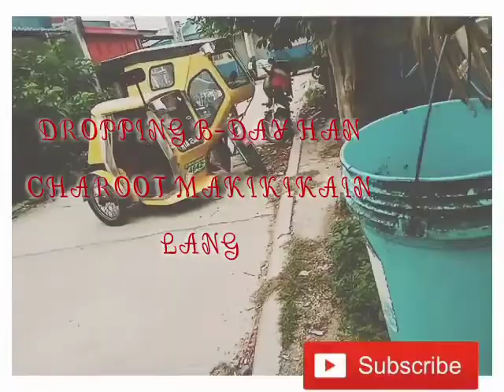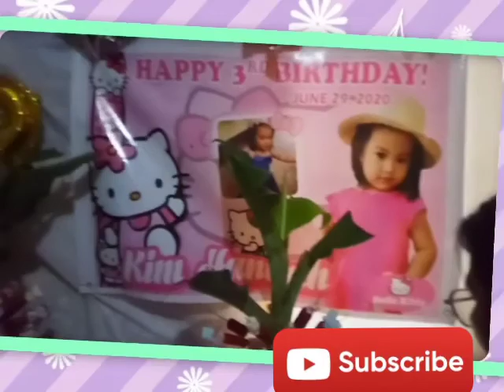Road trip ang malaking pag babago ng gen.trias cavite after Lockdown..over looking try nyo mainganyo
maganda na daanan papapuntang  manila wala ng hazol ang traffic